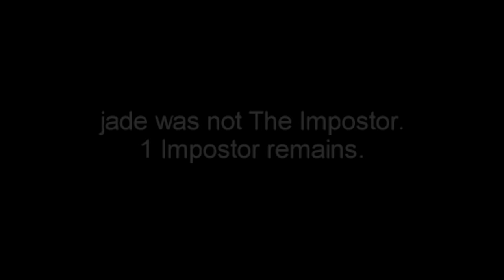Among Us But We Are Babys!